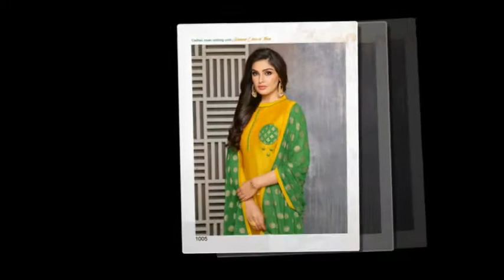RIMZHIM COTTON SUITS MATERIALS WHOLESALE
RIMZHIM

Price : Rs.565

Weight : 10 KGS

MOQ : 12 Pieces (1 Set)

Fabrics : SOUTH COTTON
RIMZHIM

    RIMZHIM
    SOUTH COTTON SLUB TOP
    WITH SEMI COTTON PRINTED 2.0 METERS BOTTOM
    AND NAZNEEN CHIFFON JACQAURD DUPATTA
    UNSTITCHED SUITS MATERIALS
    WHOLESALE SUITS MATERIALS
    12 PIECES IN CATALOG